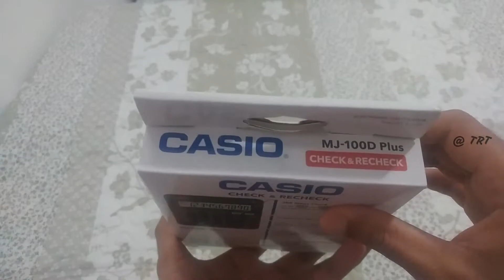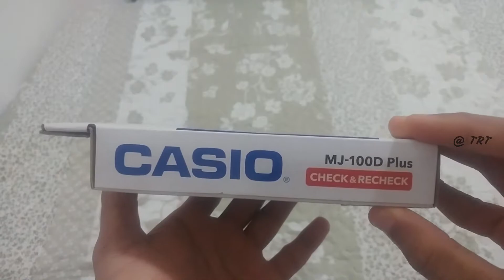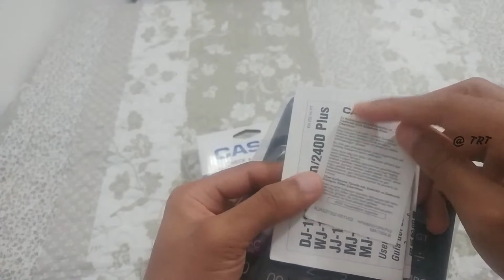Casio MJ Series MJ 100D Plus Desktop Calculator Review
Casio MJ-100D Plus 10 Digits Basic Calculator Black

TYPE
Mini Desk Type

DIGIT
10 digits

Regular percent
Regular percentage calculations.

300 steps check
300 steps checkDisplays up to 300 previous calculation steps.

Recheck function
Recheck functionThe recheck function allows confirmation of errors by sound when checking calculations. If the user presses an incorrect key when performing a second calculation to check calculation results, a buzzer sounds to alert the user of the error.

Tax calculation
Automatic calculation of price plus tax, price less tax, discount, selling price, tax amount, discount amount, and margin amount.

Solar & Battery
Solar & BatterySolar powered when light is sufficient, battery powered when light is insufficient.

Function command signs
A symbol (+, -, ×, ÷) on the display indicates the status of operation you are currently performing.

Key rollover
Key operations are stored in a buffer, so nothing is lost even during high-speed input.

Extra Large display
Larger display makes more data easier to read.

Plastic keys
Designed and engineered for easy operation.

Mark-up
All the mark-up capabilities of an adding machine for simplified cost and profit calculations.

Localized number display
Localized number displayDisplays numbers in four digit separator formats(Type A, Type B, Type C and Indian).